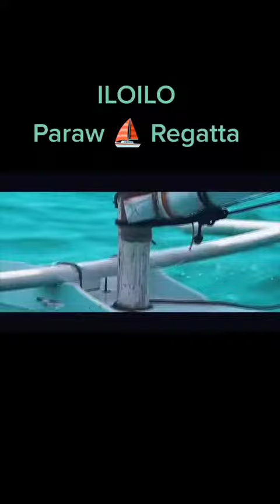Paraw Regatta Festival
Iloilo Festival Paraw Regatta